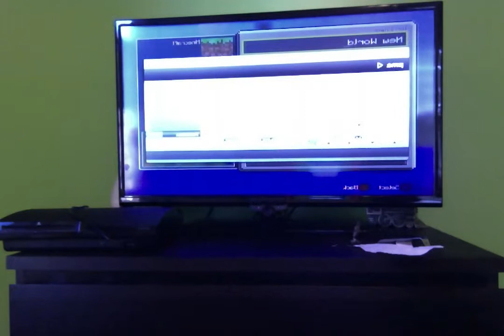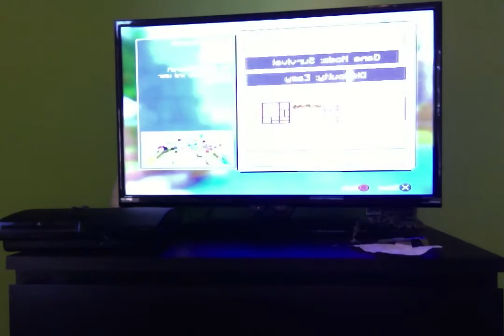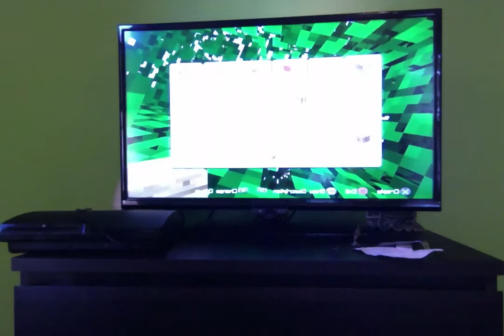Minecraft PS3-1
Welcome to my 1 video on Pavel World